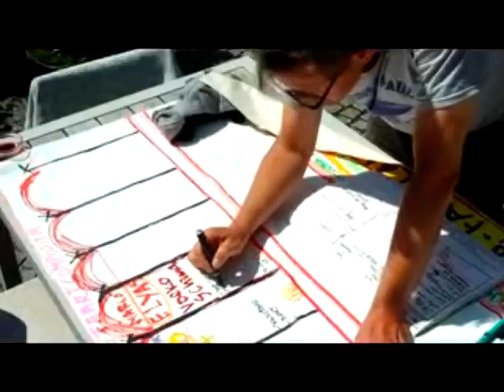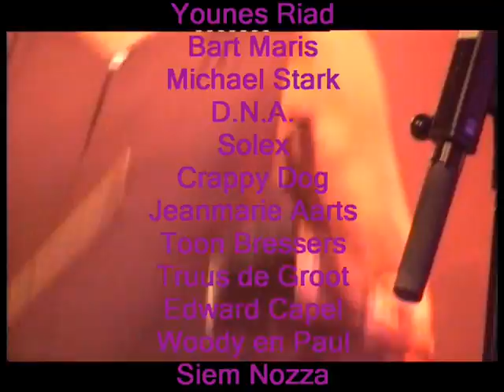Beukorkest, VELVET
Rik van iersels wonderful improvisation-based BEUKORKEST live at Willem2, Den Bosch, doing a piece called Velvet, featuring G.W.Sok